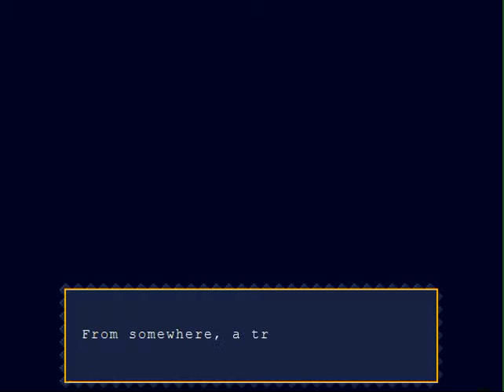Let's Play Cave Story (1)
Oh boy, here's an ooooold let's play for you. I'm sorry about the quality.